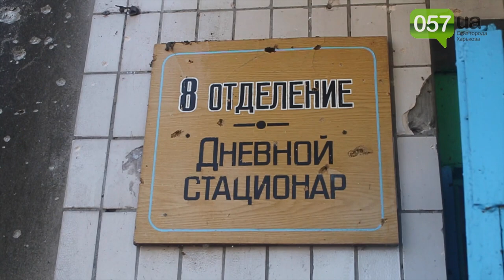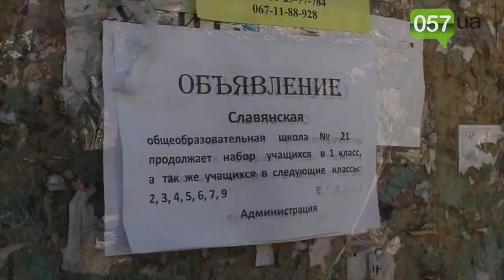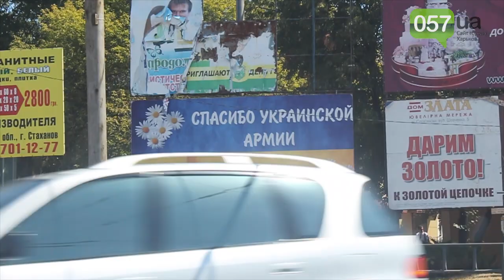Славянск и Краматорск после войны: как восстанавливают города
Подробности на сайте:
Прошло почти два месяца с тех пор, как Краматорск и Славянск — город, который больше всего пострадал от военных действий — были освобождены.